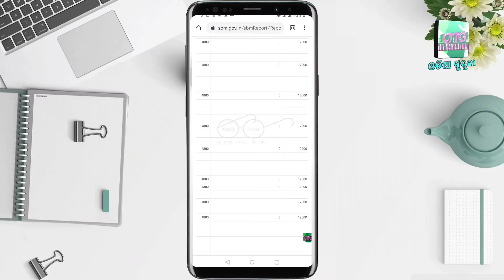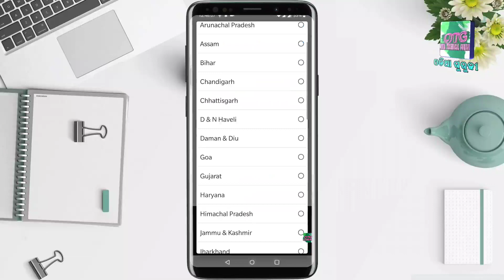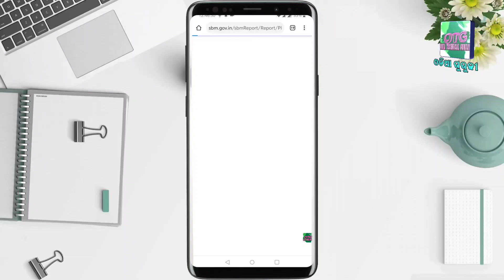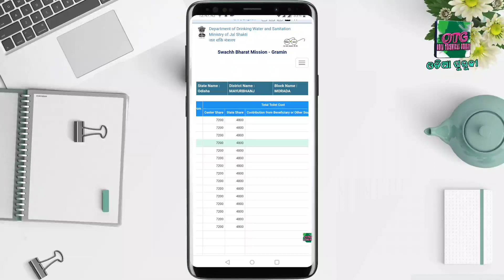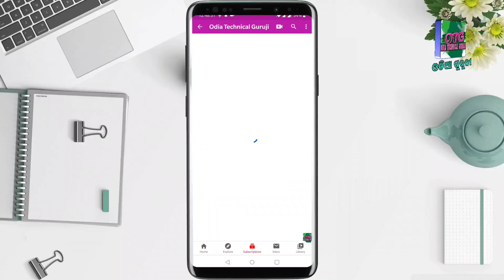ଏବେ ସମସ୍ତଙ୍କୁ ମିଳୁଛି ୧୨୦୦୦ ଟଙ୍କା ଲିଷ୍ଟ ଆପଣଙ୍କ ସାମ୍ନା ରେ ଅଛି ମତେ ମିଳି ଗଲାଣି ଆଉ ଆପଣଙ୍କୁ ?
jai jagannath.

୧୮ ବର୍ଷ ରୁ କମ୍ ଥିଲେ ଏହି Video Skip କରନ୍ତୁ ✔ ଏବେ ଶିଖନ୍ତୁ H**king ନିଜ Mobile ର Application ରେ✔OTG